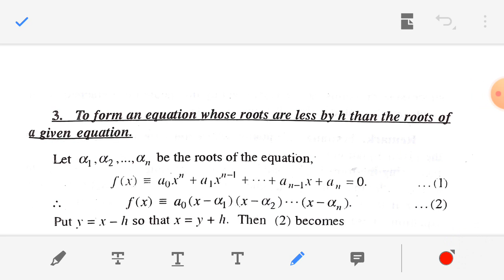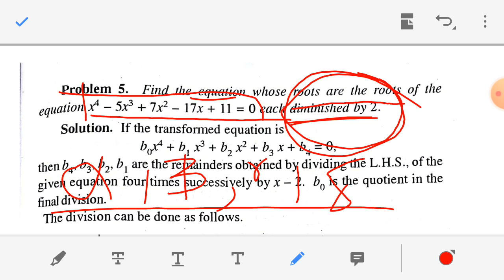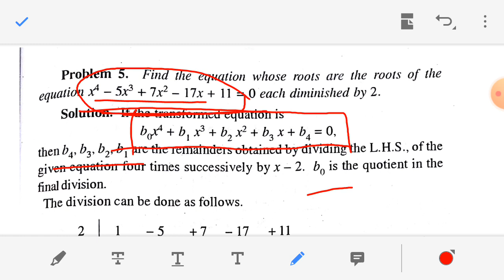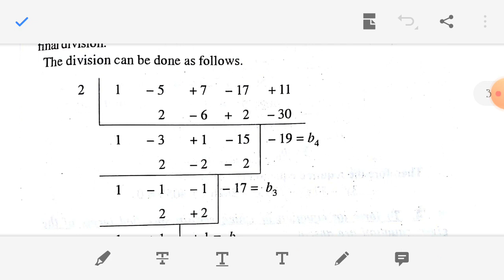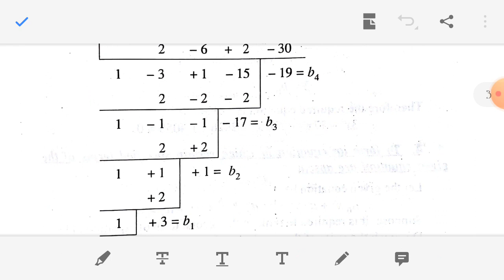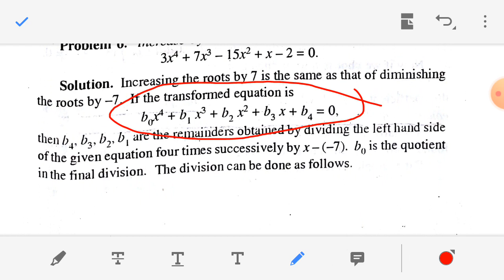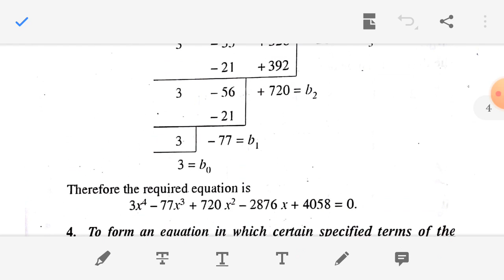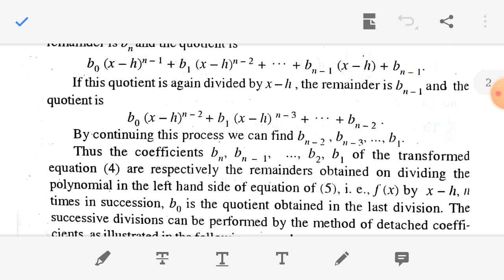Theory of Equations 25